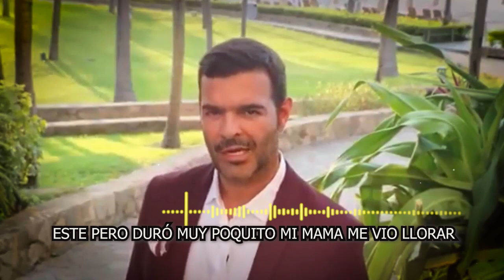⛔💩¡𝗘𝗹𝗹𝗮 𝗳𝘂𝗲 𝗨𝗻𝗮 𝗣𝗲𝘀𝗮𝗱𝗶𝗹𝗹𝗮!Pablo Montero 𝗗𝗲𝘀𝘁𝗮𝗽ó 𝗟𝗮 𝗿𝗲𝗮𝗹 𝗟𝗨𝗗𝗪𝗜𝗞𝗔 𝗣𝗔𝗟𝗘𝗧𝗔 su Antiguo Romance⚠️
PABLO MONTERO DESTAPÓ EL TORMENTOSO ROMANCE CON LUDWIKA PALETA, LLORABA A MARES                   Pablo Montero recordó tormentoso romance con Ludwika Paleta: “Lloré y todo” El cantante de regional mexicano comenzó un noviazgo con Paleta en 2006, cuando la actriz aún se encontraba casada con Plutarco Haza

Luego de que en meses pasados Pablo Montero estuviera en medio de la polémica por diversas situaciones relacionadas con su presunta adicción al alcohol, como la vez que “dejó plantada” a la producción de El último rey: el hijo del pueblo -producción de Juan Osorio que protagonizó-, ahora el famoso ha hablado de temas concernientes a su vida personal.

El cantante de regional mexicano contó si es verdad que estuvo a punto de casarse con Aracely Arámbula y destapó que sufrió por amor cuando sostuvo una relación con Ludwika Paleta hace algunos años.

Cuando fue cuestionado por Pati Chapoy respecto a que si su intención era llegar al matrimonio con la famosa Chule Arámbula, así contestó el actor en Ventaneando: “En algún momento sí… no sé -qué pasó-, por eso salió la canción de Hay otra en tu lugar”.

¡ella fue Una Pesadilla! ,Pablo Montero Destapo ,La real LUDWIKA PALETA ,su Antiguo Romance ,pablo montero en el ultimo rey,pablo montero hay otra en tu lugar,pablo montero cuantos años tiene,pablo montero noticias de ultima hora,chismes de las celebridades en mexico,pablo montero noticias recientes,noticias de pablo montero,chismes de la farandula en mexico,tendencias en el espectaculos,videos virales de ti tok

elmurodelafama

¡ BIENVENIDOS ‼️

Entertainment
Television program
noticias de espectaculos
espectaculos noticias
noticias de la farandula
tv mexicana
Televisa espectaculos
chismes
escandalo de los famosos 2021
farandula 2021
chisme de farandula
karol tamiko
programa hoy
suelta la sopa
polemica
Ventaneando